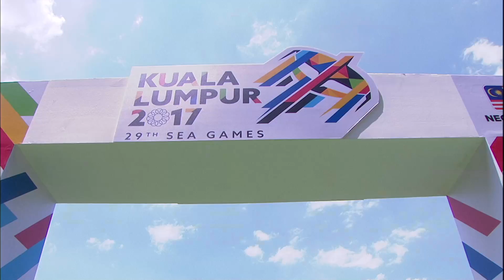KL2017 29th SEA Games | Men's Rugby 7's - THA 🇹🇭 vs INA 🇮🇩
29TH SEA GAMES | KUALA LUMPUR 2017 | RUGBY 7'S

MEN'S TEAM - MATCH 10
Thailand VS Indonesia